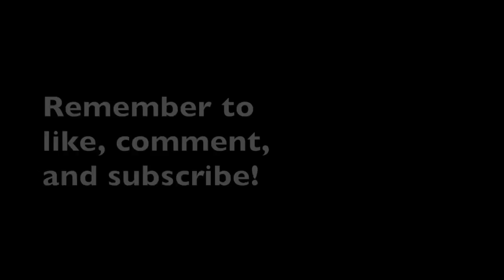Nov. 4: Part 4: Coleslaw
This time, Victoria is a hater.